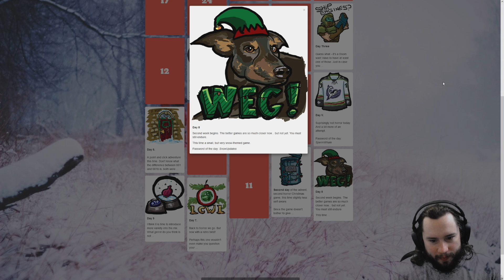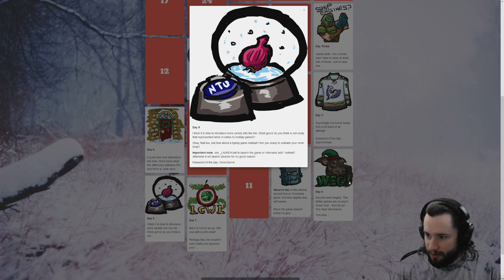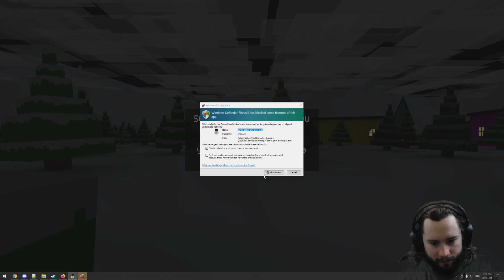December 2021: Advent Game 10 - Santa Gets A Shotgun